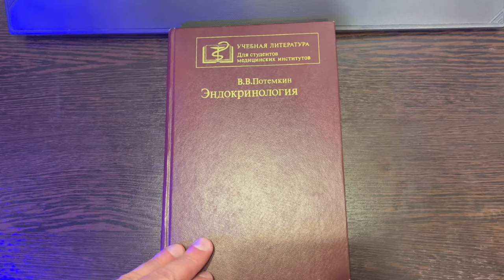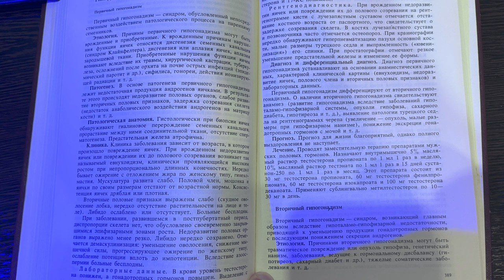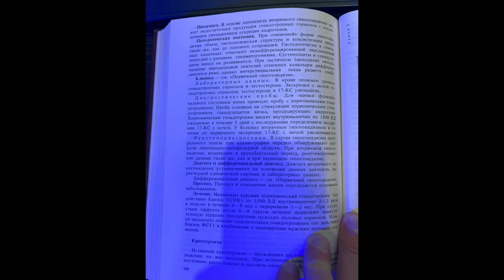То что ты лечишь на ПКТ и не только! Первичный и вторичный гипогонадизм. Читаем учебники врачей...